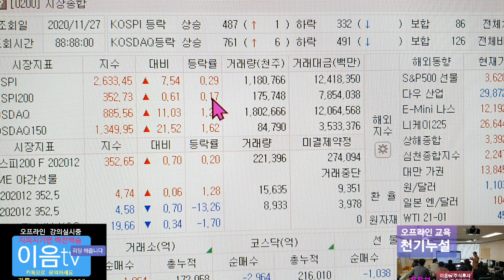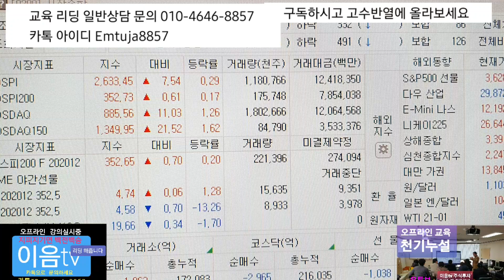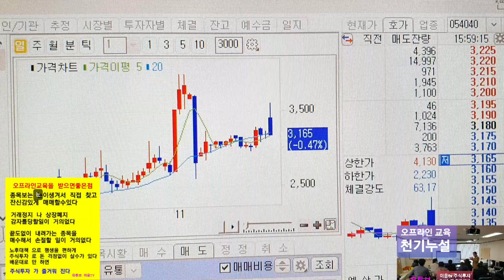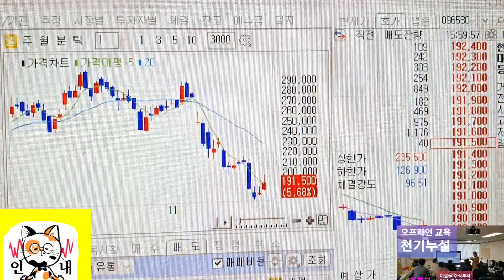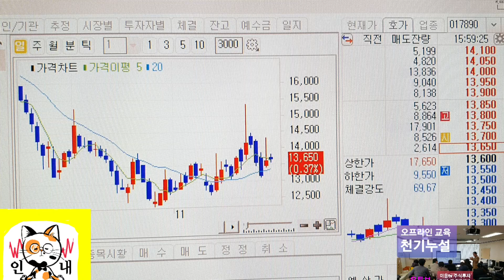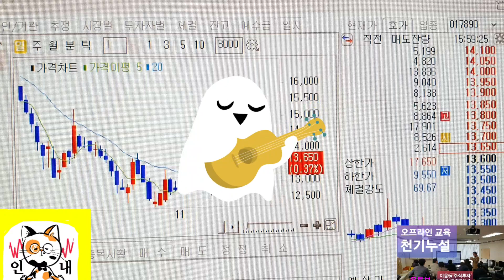한국컴퓨터 목표가 매도 경동제약 이수화학 오스테오닉 한스바이오메드 수젠텍 진원생명과학 씨젠 대응방법.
주식투자 는 알고하면 쉽다고 했습니다 안심종목 은 주식투자 의 지름길 입니다
주식투자 제대로 알고 해야됩니다